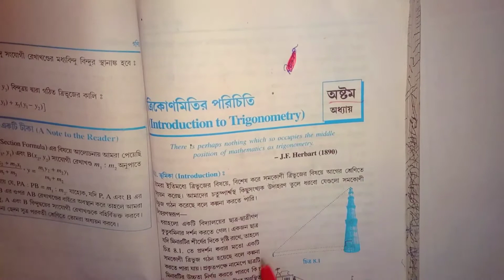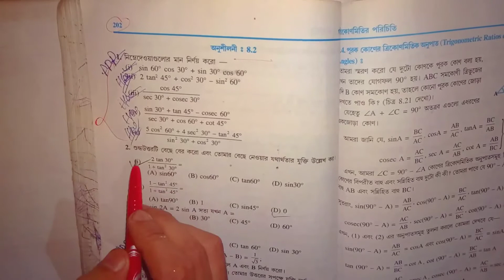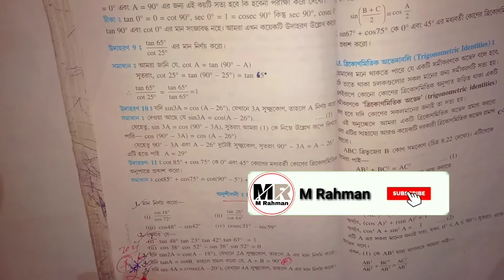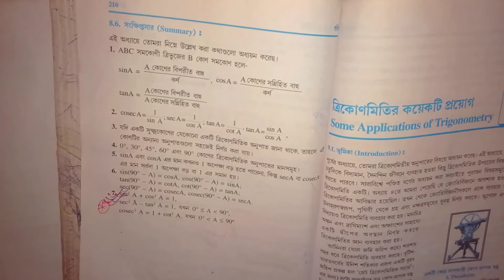Class 10 ( ত্রিকোণমিতির পরিচিত) HSLC 2021 MOST IMPORTANT QUESTION 2021. 100% IMPORTANT QUESTION.